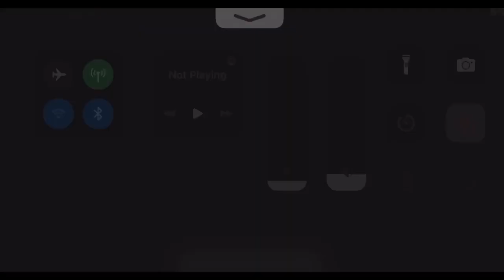Brazil 🇧🇷 vs 🇵🇱 Poland